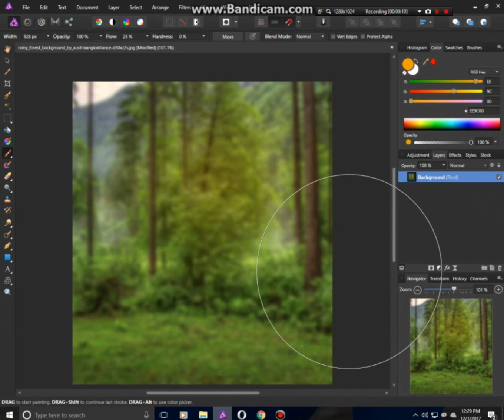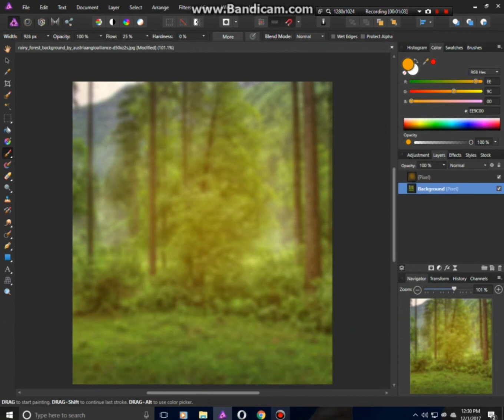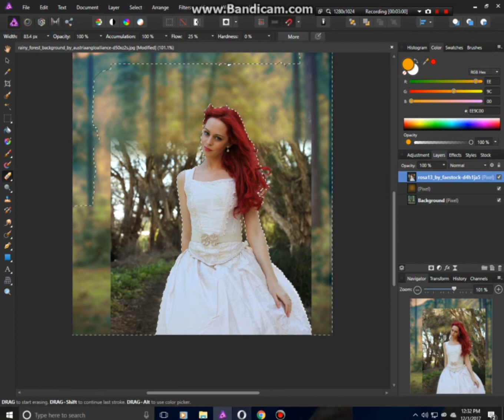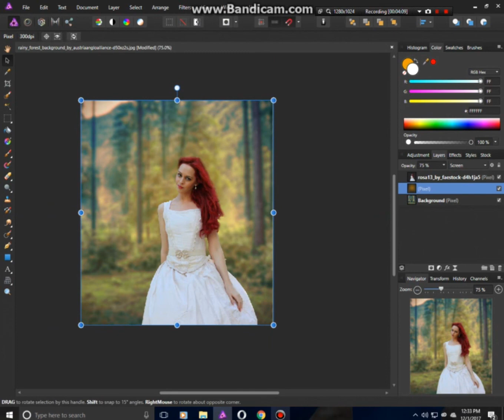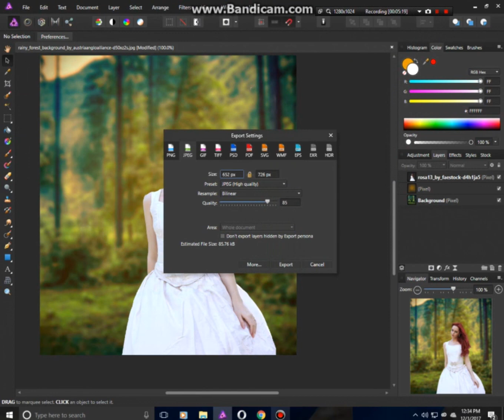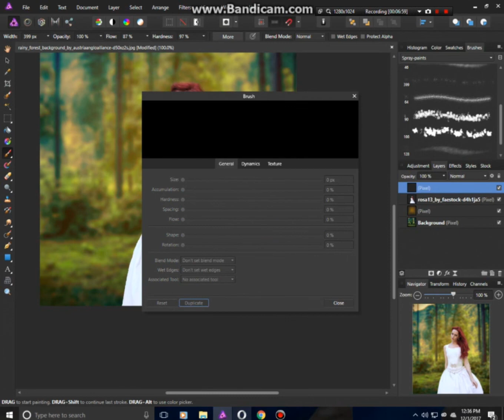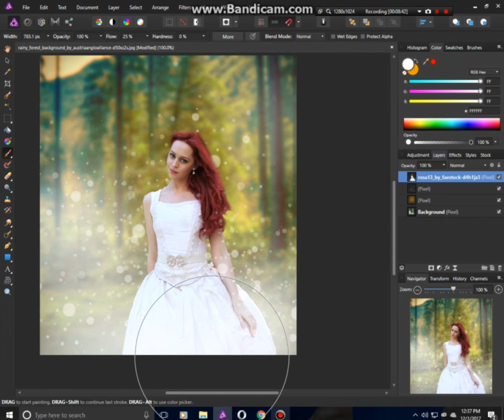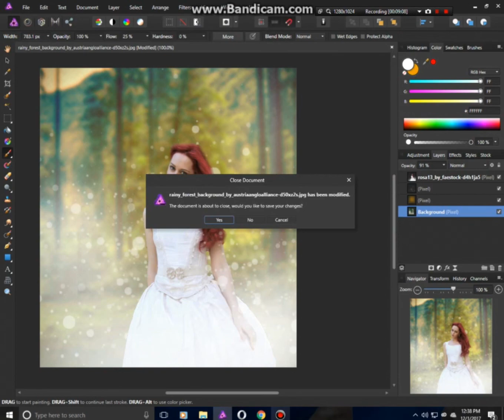Awesome Photo editing Tutorials affinity photo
photo effect in Affinity photo  with some glowing lighting  and colors .
This video explains how to create most popular vintage photo effect